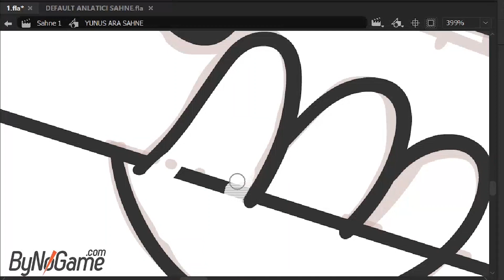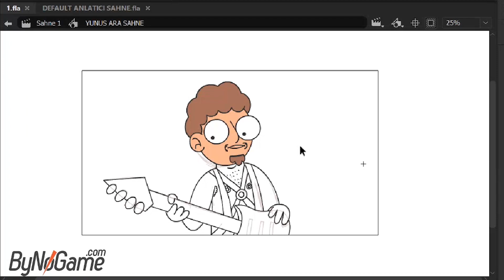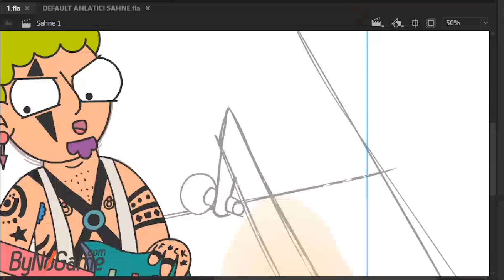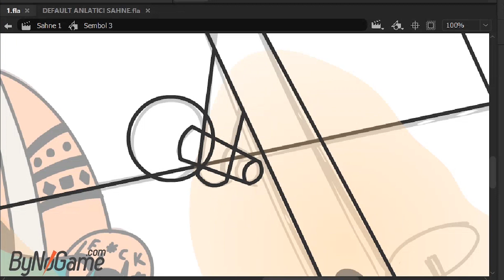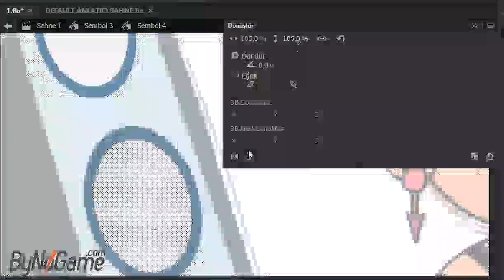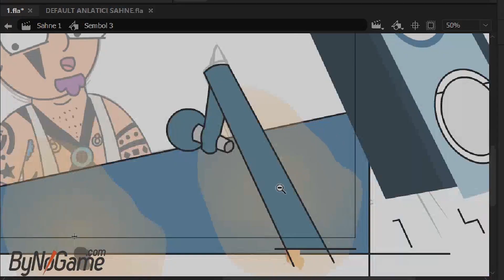YENİ NESİL İLİŞKİLERE BİR TÜRLÜ ALIŞAMADIM | PODCAST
Flirt'üydü, buddy'siydi, evliliğiydi her şey değişti, her şey! bu konu üzerine kısa bir podcast hazırladım,
" YENİ NESİL İLİŞKİLERE BİR TÜRLÜ ALIŞAMADIM " başlığı altında.